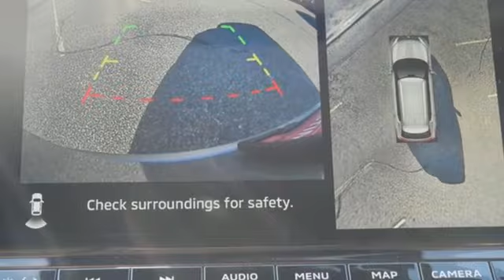New 2022 Mitsubishi Outlander Saint Paul White-Bear-Lake, MN WB0821 - SOLD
Year: 2022
Make: Mitsubishi
Model: Outlander
Trim: SE 2.5 S-AWC
Engine: 4 Cylinder Engine
Transmission: CVT
Color: Mercury Gray
Interior: Black
Stock #: WB0821
VIN: JA4J4UA83NZ028716

Address:
3400 Highway 61 North